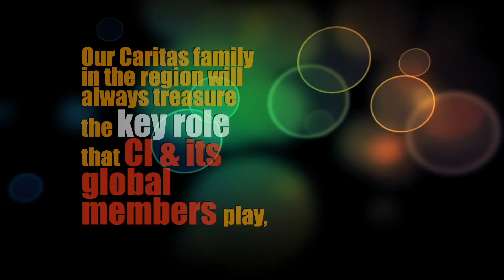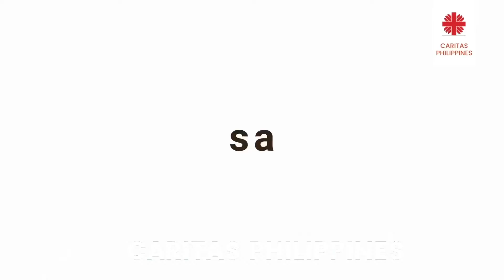Asia Celebration of CI's 70th Anniversary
A compilation video of welcoming messages from 25 Caritas MOs in Asia to celebrate the 70th anniversary of Caritas Internationalis.